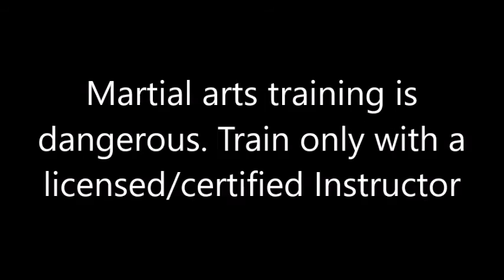Bujinkan Butoku dojo training # 639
高木揚心流柔体術  Takagi Yoshin Ryu Jutaijutsu